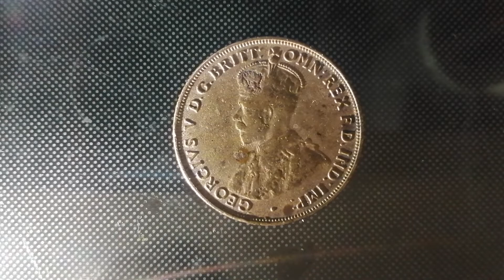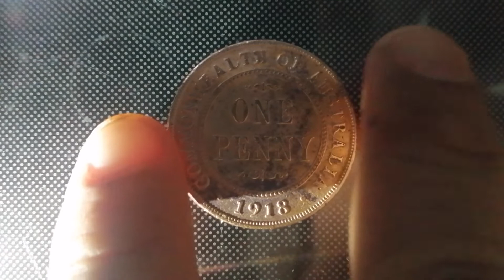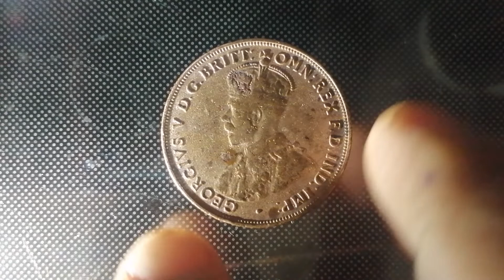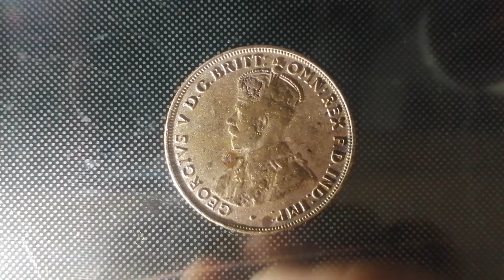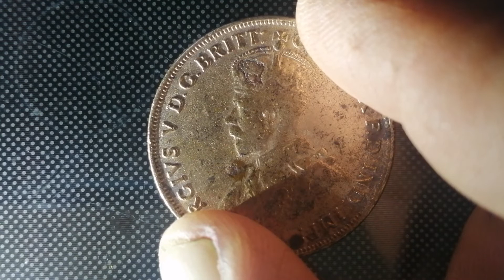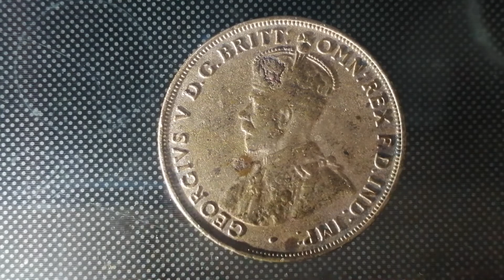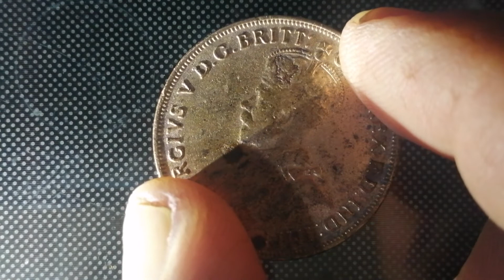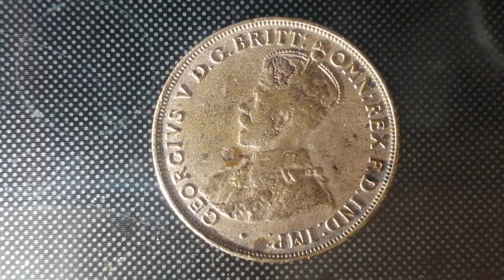Australia 1918 one penny coin Review | antique coin